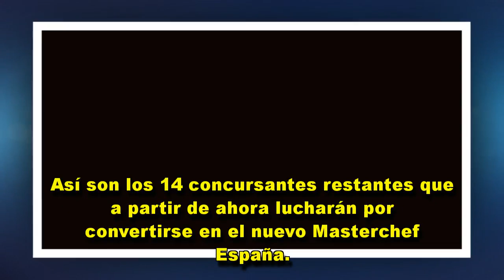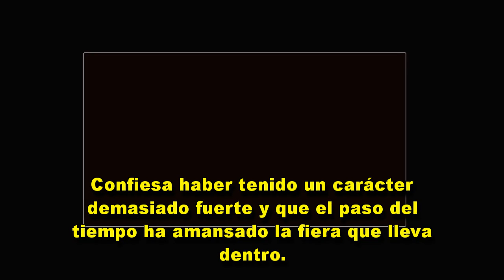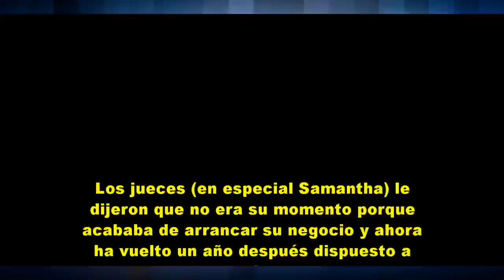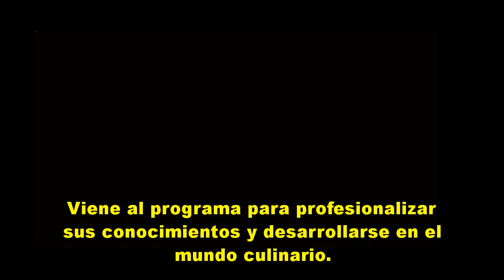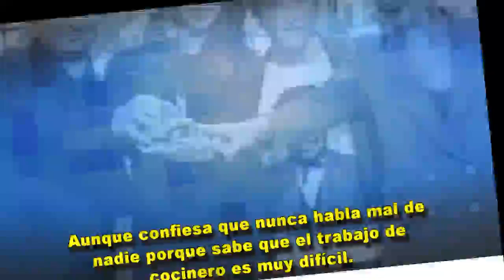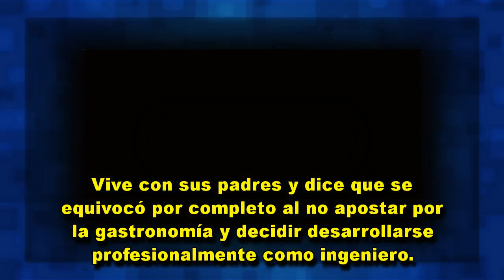Estos son los concursantes de la sexta edición de Masterchef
Masterchef. El programa de TVE arranca con la elección de los nuevos aspirantes